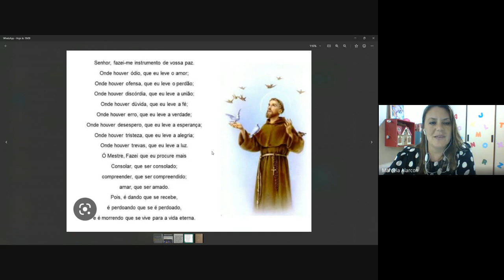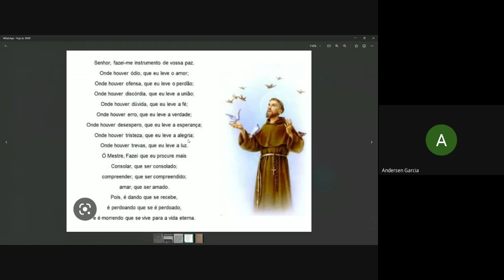Encontro 20: Direito Canônico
O prof. Padre Alejandro Cifuentes nos ajuda  refletir sobre o Direito Canônico.